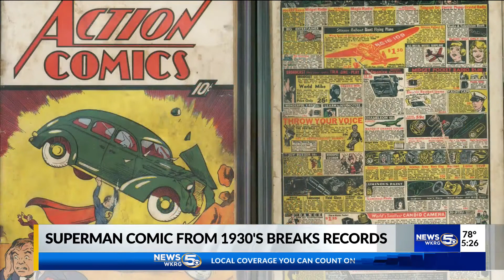Rare Superman comic sells for record $3.25M